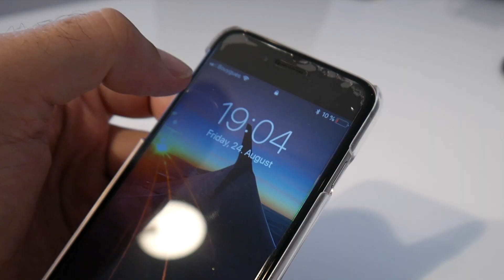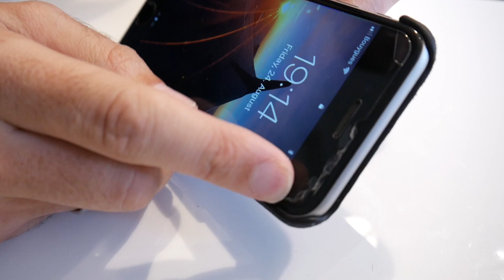Tempered glass iPhone screen protector two months review update!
So after two month with the tempered iPhone screen protector glass I come back unimpressed, ..! Unfortunately the glass is chipping away at the border :-/ Ad: screen protectors & more @Amazon